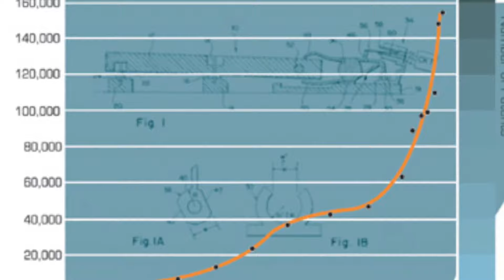Thunders and copyright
An old satellite infrastoll told them to do as such.